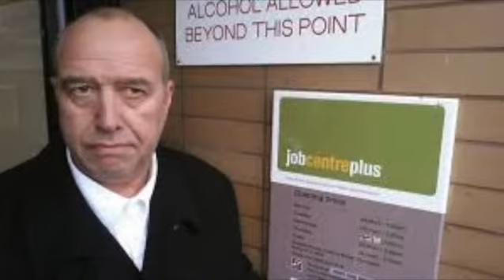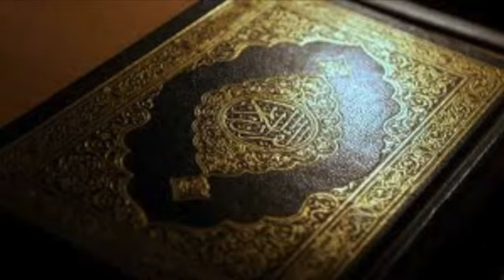Zipparah Tafari - Put god first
Zipparah Tafari - Put god first (new track.)